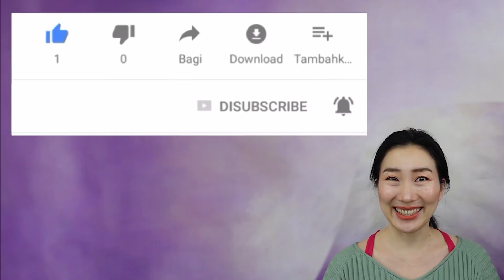Tone your Sagging Back & Fix Your Posture with World's Easiest Dance / No Jumping /Beginner Friendly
You can tighten up your sagging back and make a beautiful posture with this exciting dance video. It also has the effect of balancing the female hormones by releasing the emotions that have been held down while adjusting the pelvis and backbone with fun dancing!

 (Send me Before / After Pictures!)
If you practice Imi's Bigan yoga, please take a picture as a record. If you get a satisfactional result, please share with Imi by sending an email to this address.

If I would like to introduce what you share in my videos, I will ask for your consent in advance.
Please understand that I am not able to answer all of your questions sent in emails.